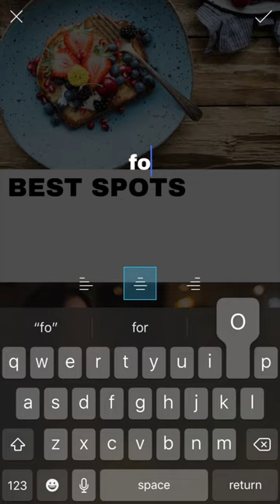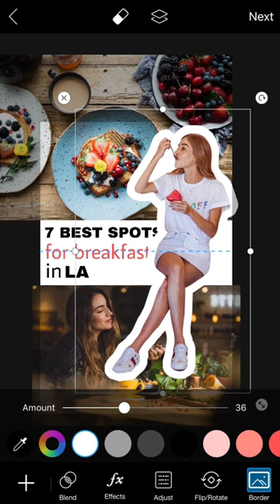How to create Pinterest blog graphics | PicsArt Tutorial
Do you want to create cool graphics to promote your blog or site on Pinterest? In this tutorial, we'll show you step-by-step how to create any size Pinterest graphic using our collage designs, crop tools and automatic size guides along with shapes, fonts and colors.

Steps:
1. Open the photo editor and tap on Freestyle in the Collage section
2. Choose the images you want to use in your graphics
3. Change the size of your layout by tapping on Ratio and choose Pinterest size
4. Position your photos to your liking
5. Tap on the + button to add Text
6. Write your text and choose your favorite font and color
7. Tap on Add Photo and choose your image
8. Tap on Eraser then Portrait Selection to bring  your image to the foreground
9. Tap on Border and give your portrait a colored outline
10. Add it to your Collage and you’re DONE!